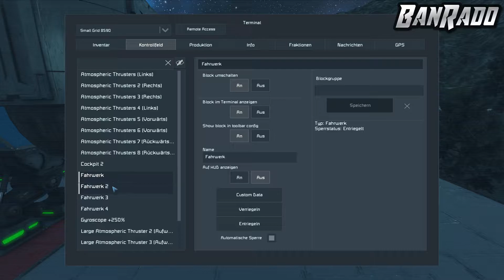Der Verbinder 034 Space Engineers Lets Play Modded Deutsch German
Space Engineers Der Verbinder Lets Play Space Engineers Deutsch German
Game Play Space Engineers Verteidigung der Base Gameplay Lets Play

Der Verbinder 034 Space Engineers Lets Play Deutsch

Start in eine neue Welt.

Skype: Banrado.

Mein PC:

Mein Monitor 4K
Mein PC Gehäuse
Mein Mainboard
Mein Prozessor/CPU
Mein Arbeitsspeicher
Meine Wasserkühlung
Meine Grafikkarten 2x
Mein Netzteil
Festplatte für Betriebssystem
Festplatte für Spiele

Audio:
Microphone
Microphonearm
Audio Interface
Stream Deck